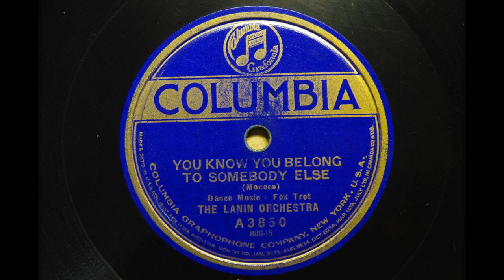THE LANIN ORCHESTRA { YOU KNOW YOU BELONG TO SOMEBODY ELSE } 1923,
COLUMBIA A-3850
LANIN'S ORCH
YOU KNOW YOU BELONG TO SOMEBODY ELSE
Matrix; 80845=1

*I don't know the exact band members, but after about a month, the members under the name LANIN'S ARCADIANS are as follows:

LANIN'S ARCADIANS: Sam Lanin dir: Hymie Farberman or Mike Mosiello, Jules Levy, Jr., t / Miff Mole, tb / Larry
Abbott, Arnold Brilhart, cl, as / Morris Dixon, cl, ts / Jack Lube, vn when used / Harry Perrella, p / Tony Colucci, bj,
g/Bill Short, bb/Irving Farberman, d. New York, c. March 14, 1923.
(Jazz and Ragtime Records)